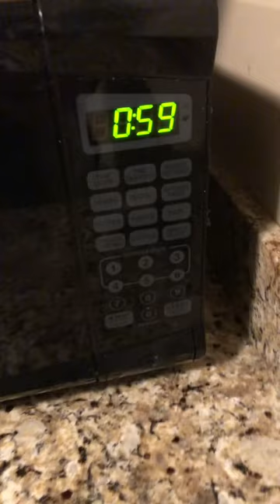How to turn your microwave on for one minute (1 step is all it takes)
Here I show you how to turn on a microwave for 1 minute, using only one button